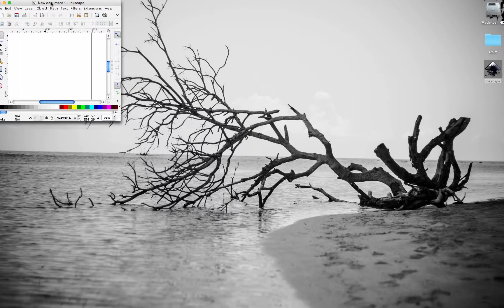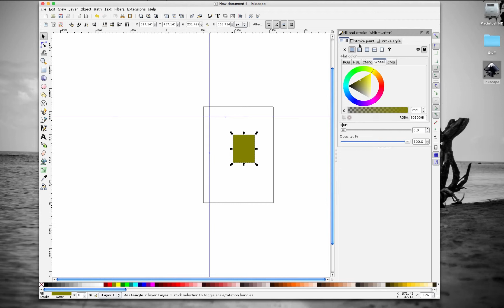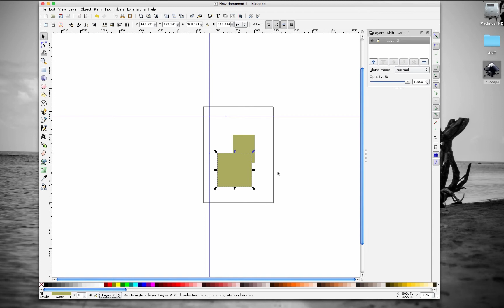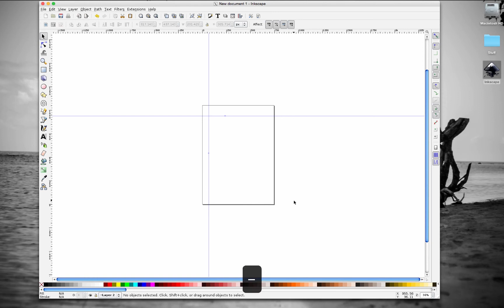Inkscape Workspace Overview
This video will walk you through what the default workspace in Inkscape looks like and you will learn about the different panels, bars and menus.